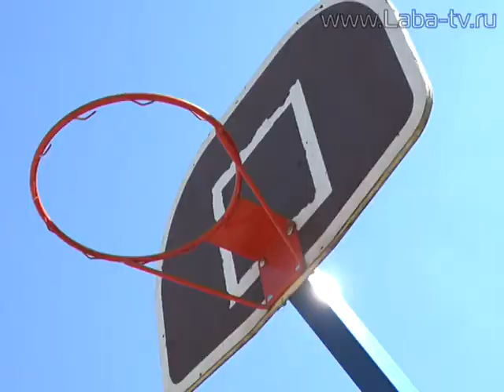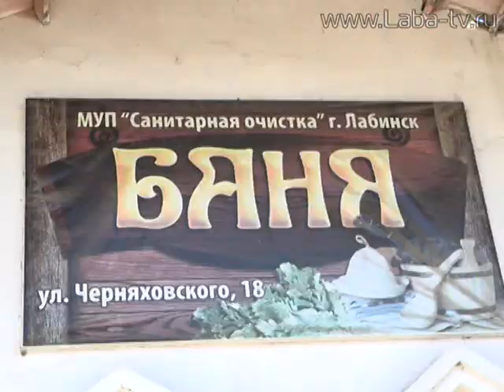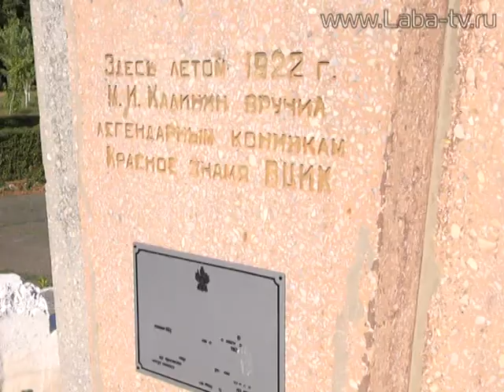Глава района оценил уровень развития территорий.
Игорь Чагаев в рамках рабочей поездки посетил ряд объектов в 5-ом микрорайоне.